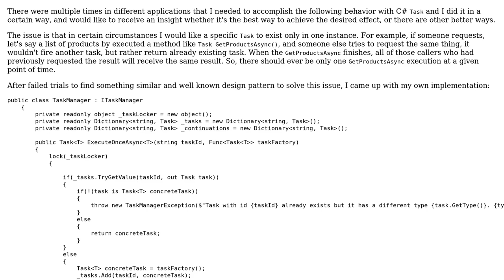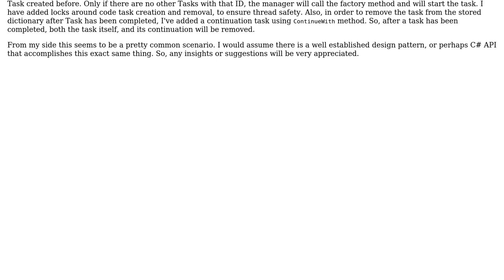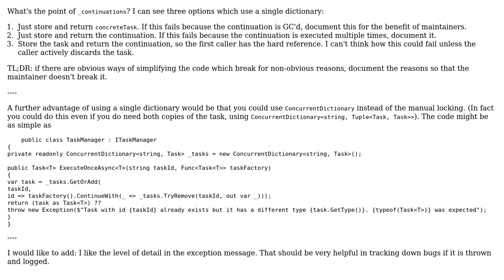Code Review: Enforcing C# Task to exist only once at any given point of time for a given ID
With thanks & praise to God, and with thanks to the many people who have made this project possible! | Content (except music & images) licensed under CC BY-SA | Music | Images & others | With thanks to user Peter Taylor user kyurkchyan user Jamal and the Stack Exchange Network Trademarks are property of their respective owners. You are responsible for your own actions.